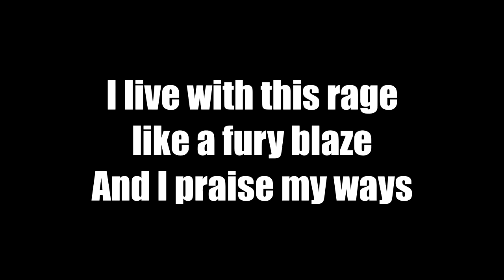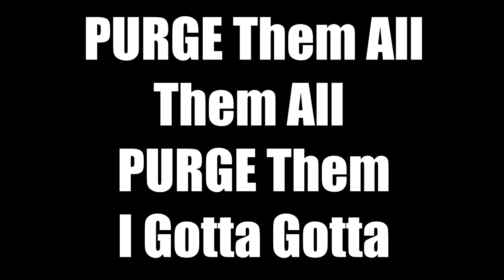יסעור כהן - The Purge